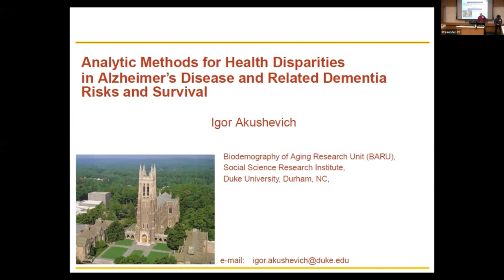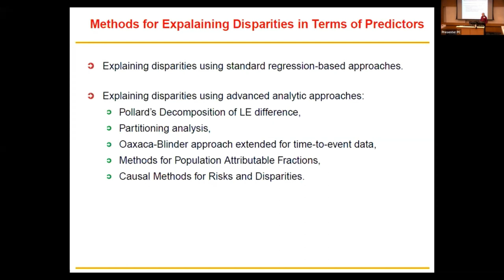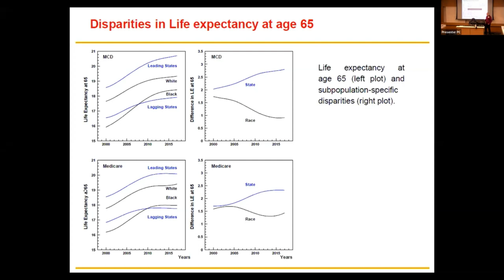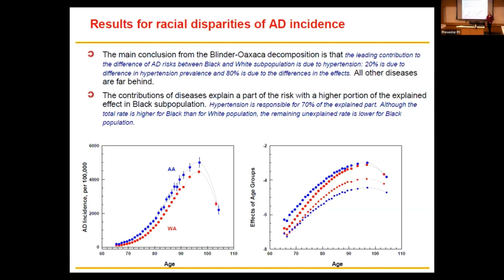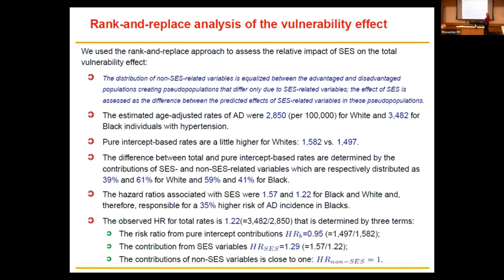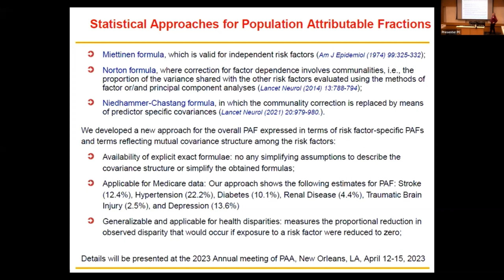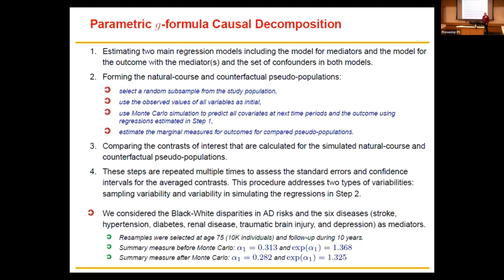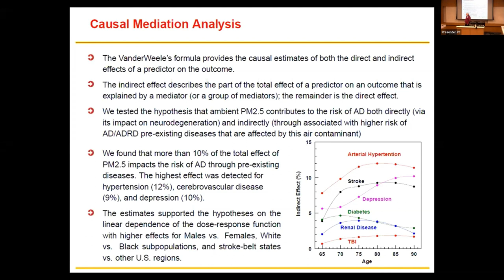Igor Akushevich (Duke University)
Analytic Methods for Health Disparities in Alzheimer’s Disease and Related Dementia Risks and Survival